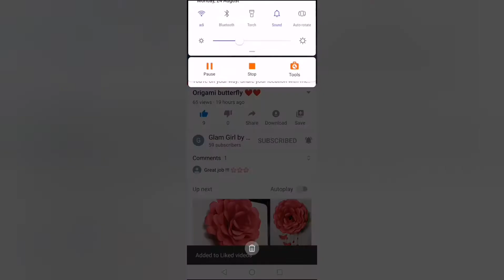Origami boat no : 1 🛥️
Craft, hacks, drawing etc